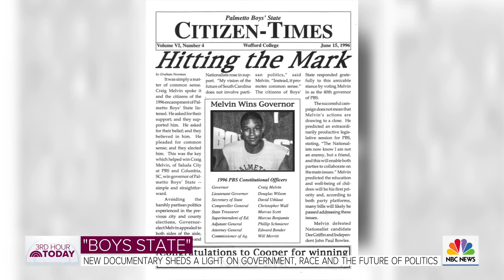‘Boys State’ Documentary Highlights Young Men Creating Their Own Government | TODAY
Filmmakers Jesse Moss and Amanda McBaine talk to TODAY’s Craig Melvin and Al Roker about the documentary film “Boys State,” which follows a group of young men in Texas as they spend a week creating their own government system. They’re also joined by René Otero, one of the men featured.